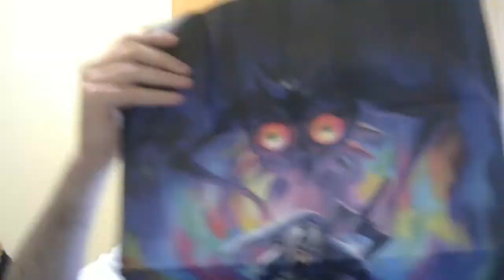UNBOXING ZELDA MAJORA'S MASK 3D SPECIAL EDITION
◉ PSN [PS3/PS4/PSVITA]: Sergiopatin99
◉ Steam: Sergiopatin99
◉ Skype: Sergiopatin99

PREGUNTAS FRECUENTES